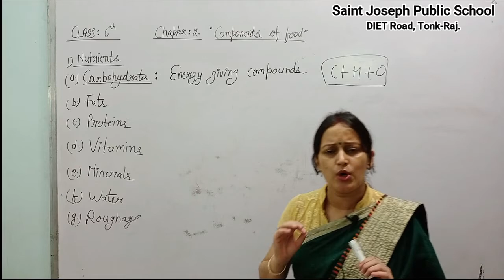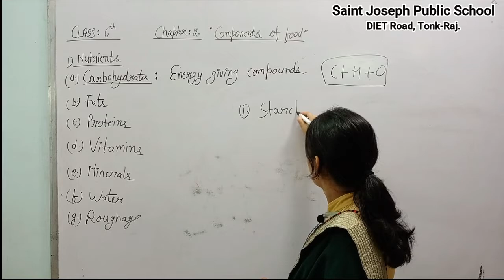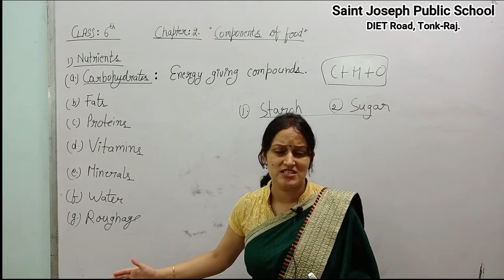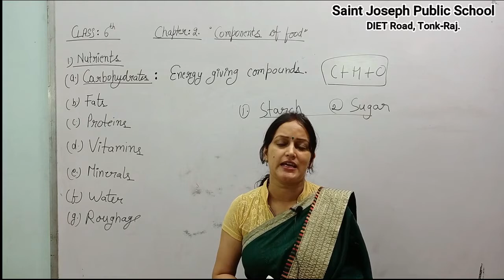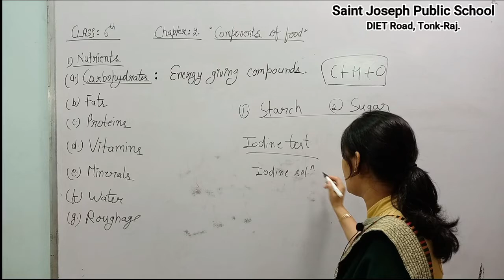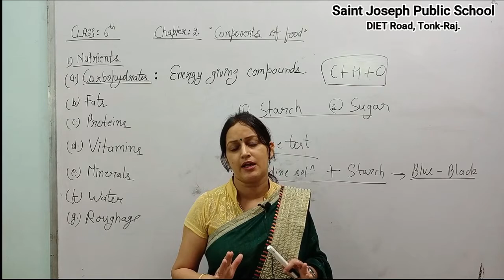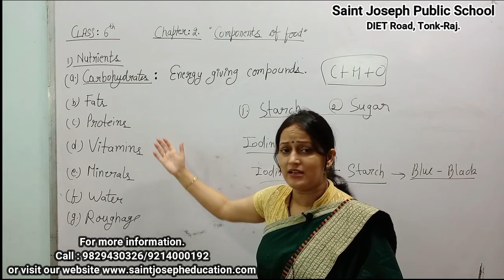Class 6 | Science | Components of food | Lecture 1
Components of food " Carbohydrates, its forms, sources, test for starch"